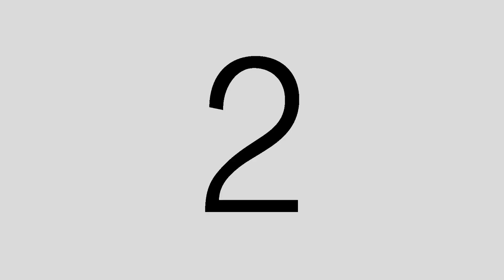Mejores Clips de Xin Zhao #1 || 🔥 Forasteros RP 🔥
Recopilación de los mejores clips de Xin Zhao estos últimos días.